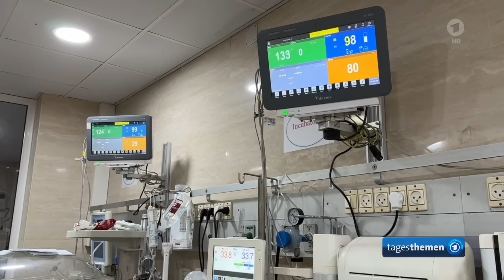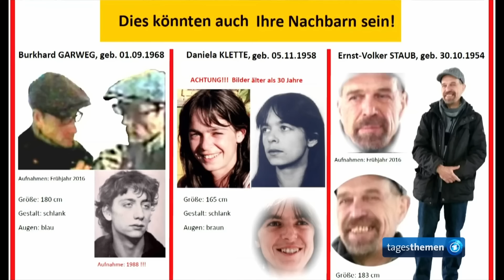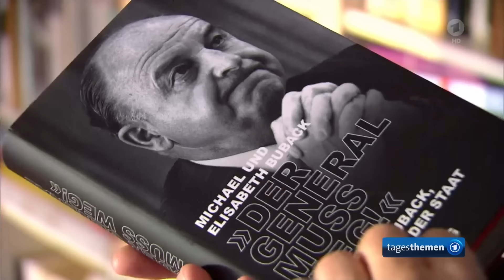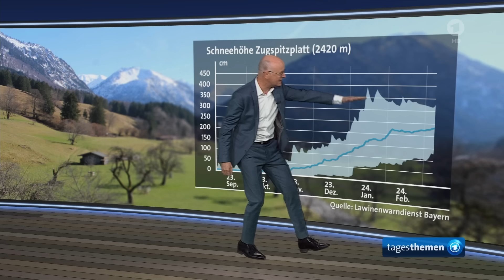tagesthemen 22:25 Uhr, 09.03.2024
Not in Gaza soll über den Seeweg gelindert werden, Romantisierung der ehemaligen RAF-Terroristen und -Terroristinnen, Weitere Nachrichten im Überblick, Ausstellung "Anders Hören" macht Hörbares sichtbar, Der Sport, Das Wetter

Hinweis:
Die Beiträge zur "Fußball-Bundesliga" dürfen aus rechtlichen Gründen nicht auf tagesschau.de gezeigt werden.